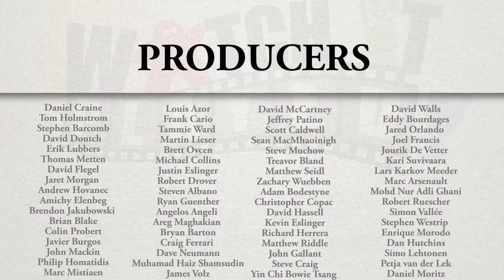Zombicide - Game Play 3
Missed the "Live" play through?  Want to watch it again? Join us for the continuing "Undead" play through!

I've edited the original footage, to remove some of the mistakes and take out little breaks or unnecessary house-keeping for non-live viewing. Enjoy!